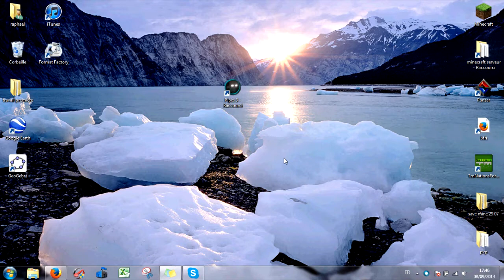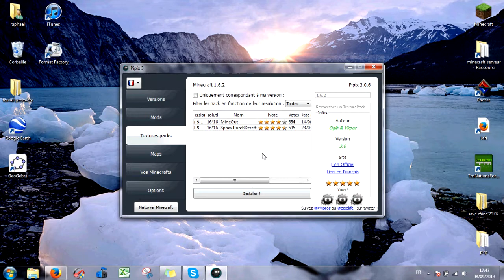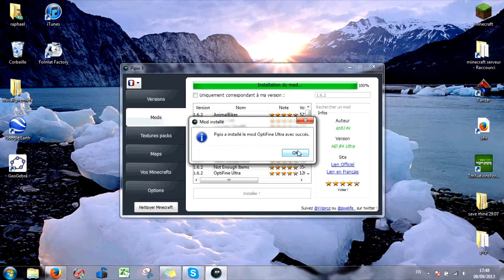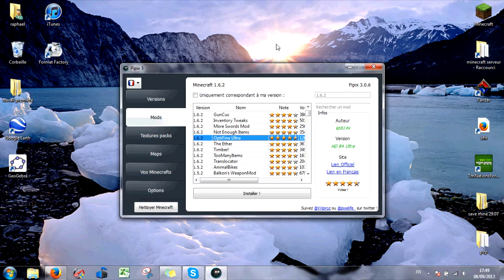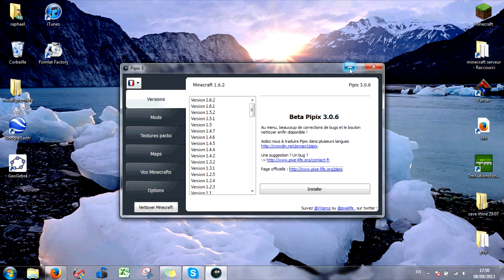pipix et augmentez ses fps sur minecraft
petite présentation de pipix qu'une petite astuce afin d'augmenter vos fps (image par seconde).